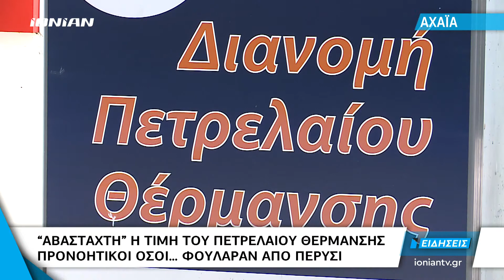Αχαΐα | Αβάσταχτη η τιμή του πετρελαίου θέρμανσης. Προνοητικοί όσοι... φούλαραν από πέρυσι